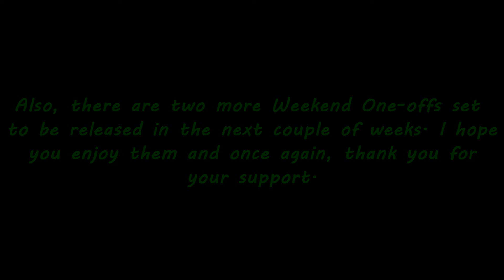Channel Update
So, I'm unsure about where the channel is going and I don't really know what I'm doing with it anymore beyond going through the motions.

While I try to figure myself and the channel out, you can find me where I'm currently streaming Alundra.

Thank you to everyone for your support.